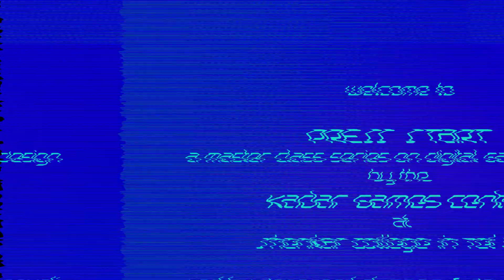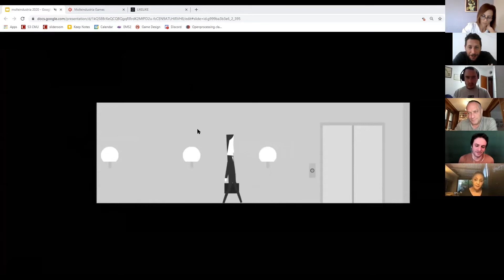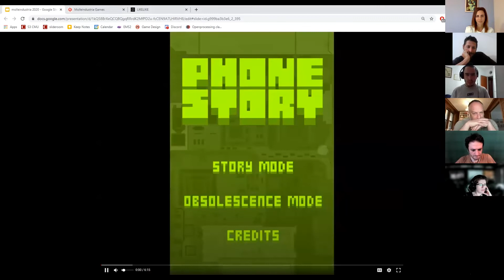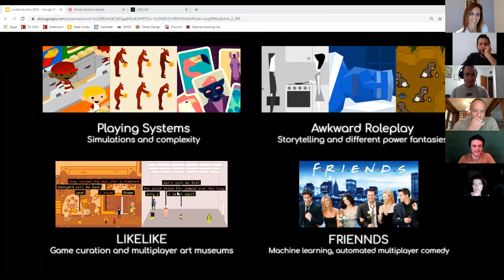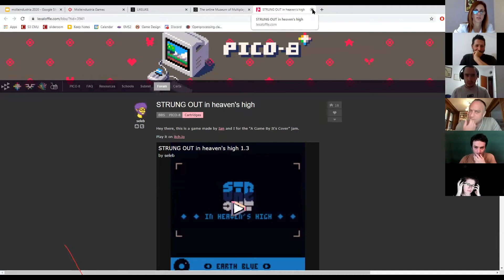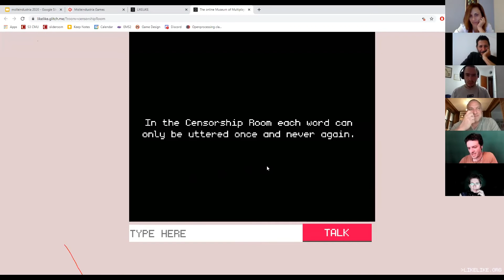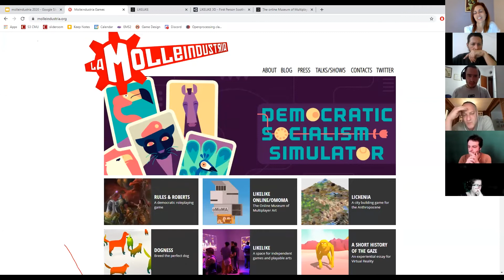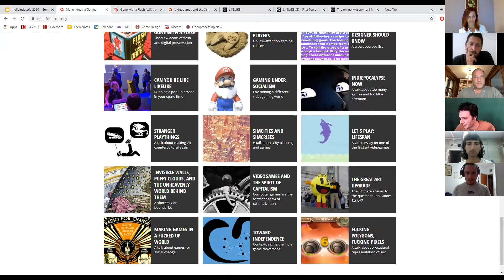Press Start: Paolo Pedercini | פאולו פדרצ'יני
פאולו פדרצ'יני הוא מפתח משחקים, אמן ומרצה באוניברסיטת קרנגי מלון לעיצוב משחקים ניסיוניים, קידוד יצירתי ואנימציה. הוא נולד באיטליה והיגר לארצות הברית ב-2007 כדי ללמוד אמנויות מדיה משולבות במכון הפוליטכני רנסלר.

הפרקטיקה האמנותית של פאולו עוסקת ביחסים בין בידור אלקטרוני לאידיאולוגיה. בעבודה תחת שם הפרויקט "molleindustria" הוא מייצר משחקי וידאו העוסקים בנושאים חברתיים שונים כמו צדק סביבתי (משחק וידאו של מקדונלד'ס, Oiligarchy, Phone Story), דת (Faith Fighter) ועבודה וניכור (כל יום אותו חלום, בלתי מאויש, כדי לבנות א עדיף מלכודת עכברים). Molleindustria השיגה סיקור תקשורתי נרחב ושבחי ביקורת תוך כדי דילוג בין אמנות דיגיטלית, אקדמיה, תעשיית המשחקים, אקטיביזם תקשורתי ואמנות עממית באינטרנט.

Press Start היא סדרת מאסטר קלאס במרכז המשחקים ע"ש כדר בשנקר. במסגרת הסדרה מתארחים במרכז מיטב החוקרים והיוצרים בתעשיית המשחקים לשיחה עם סטודנטים על עיצוב, יצירה, שיווק וכלכלה של משחקים.

מנחים בסדרה: יאיר מלמד, אסי בורק, ד"ר ורד פנואלי, ד"ר רנארד גלוזמן.